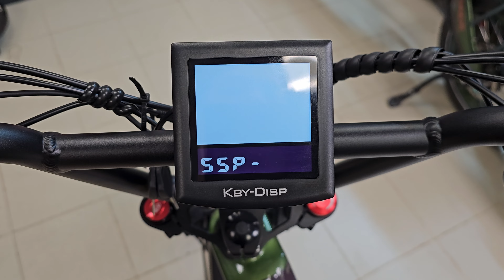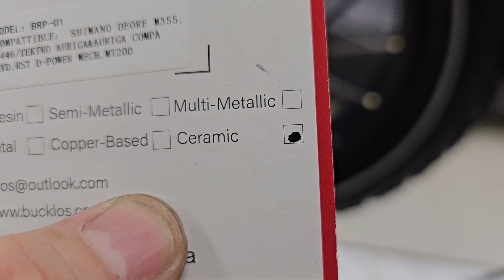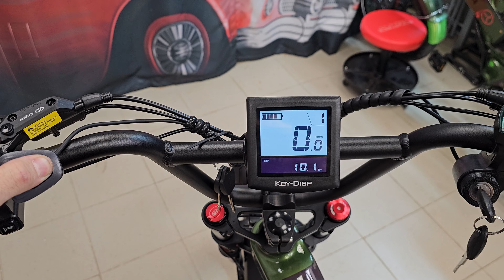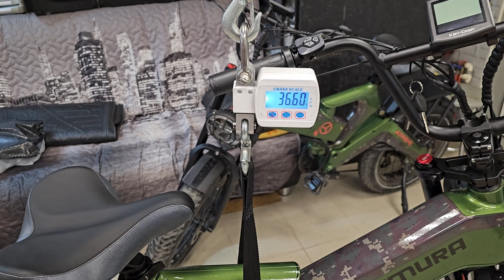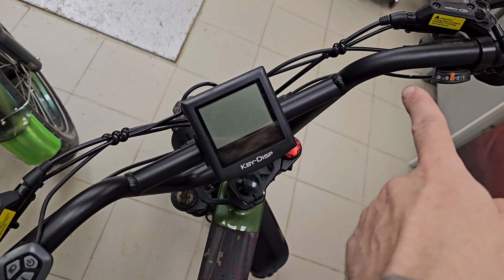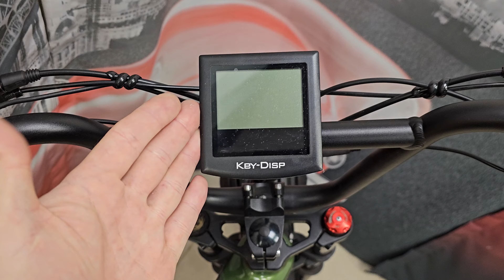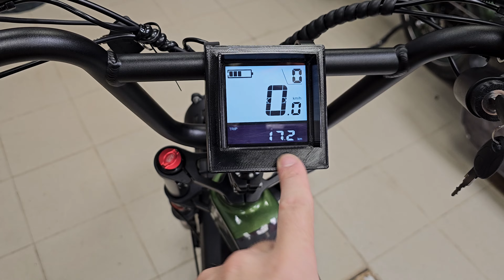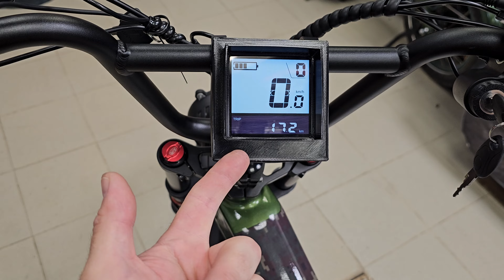Электровелосипед Yokamura Apache на операционном столе, Сестра - Скальпель 2!